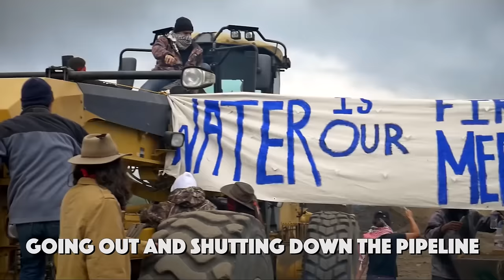Here comes "Trouble"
We're in for some Trouble.

sub.Media's new show, Trouble, premieres Sunday, March 26, at 8:00pm EST on sub.Media/trouble

sub.Media is excited to announce the launch of Trouble, a brand-new monthly show offering an in-depth anarchist analysis of current struggles, tactics and movement dynamics. Trouble will broadcast first-hand accounts and perspectives from organizers on the ground, with the aim of cutting through the fog of misinformation that often clouds our understanding of the world, and provoking people into taking bold, collective action.

Join us on Sunday, March 26th at 8:00pm EST for the launch of our first episode of Trouble, “Killing the Black Snake: Behind the Scenes of the NODAPL Struggle.” sub.Media looks beyond the mainstream narratives surrounding the Standing Rock encampment to get a better understanding of some of the camp's overlooked dynamics, including serious disagreements over which tactics to use to best stop the Dakota Access Pipeline (DAPL).

Statement from sub.Media:

The emboldened right-wing is mobilizing to turn back collective gains won over years of struggle by the exploited and oppressed. Refugees fleeing war and poverty-imposed death sentences are branded as terrorists, herded into squalid camps, dying by the thousands on the West's doorstep. Indigenous land defenders fighting to limit the ecological devastation of their territories by the energy industry are met with less-lethal bullets and mass arrests.

Neo-nazis, white nationalists and transphobic misogynists have join forces and are waging a relentless, racist propaganda war against “political correctness” while insisting that free access to public and community forums is the same thing as free speech.

Paranoia and confusion run rampant in an information landscape where facts are dismissed as fake news. Faced with a crisis of reality itself, millions have retreated into social media echo chambers, helping cement divisions between people with common cause and impeding the communication necessary to effect meaningful change.

Against this prevailing pessimism and despair, anarchists and anti-fascists have burst back into the popular imagination. With capitalism in a profound state of crisis and transition, our alternative political visions and our consistent critiques of power are capturing the attention of disillusioned people all over the world.

As our contribution to this process, sub.Media is excited to announce the launch of Trouble, a brand-new monthly show offering an in-depth anarchist analysis of the dynamics and forces we're up against. We hope this project can serve as a tool for provoking meaningful discussion and debate within our movements. Towards that end, Trouble is intended to be screened in group settings that foster affinity and collaboration, in hopes of helping to spark local and regional organizing initiatives.

Support: sub.Media is an independent grassroots media collective, working for over two decades to share first-hand accounts from movements and mobilizations. Help support us financially by becoming an official Trouble-Maker, and we'll send you a full screening kit, including an advanced digital copy of our show each month, along with additional resources to help get the conversation started.

sub.Media is a video production ensemble aiming to promote anarchist and anti-capitalist ideas, and aid social struggles through the dissemination of radical films and videos. First established in 1994, sub.Media has produced hundreds of videos on topics ranging from anti-globalization protests to films about shoplifting. sub.Media films have been screened in social centers and movie theaters around the world and have been watched by millions on the internet.